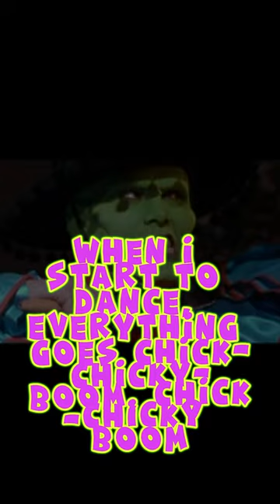Can you dance like THE MASK Funny Comedy Movie Scene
In this hilarious YouTube Shorts clip, Jim Carrey delivers an unforgettable performance as Cuban Pete in a classic comedy movie scene. Watch as he brings his signature brand of humor to the dance floor, captivating audiences with his infectious energy and comedic timing. With its catchy music and laugh-out-loud moments, this clip is sure to leave you in stitches.